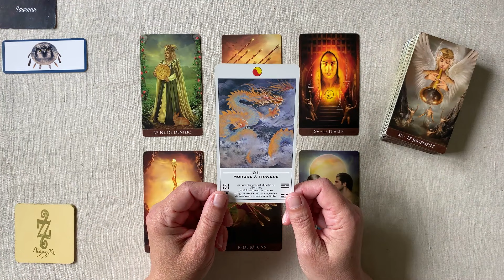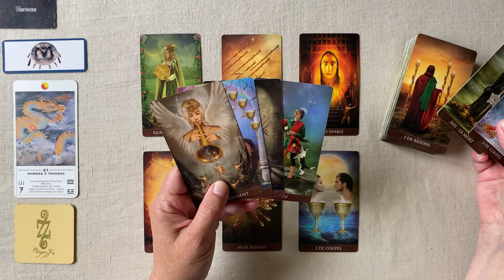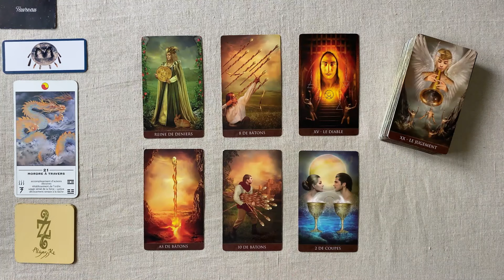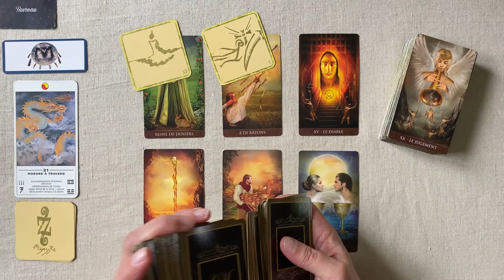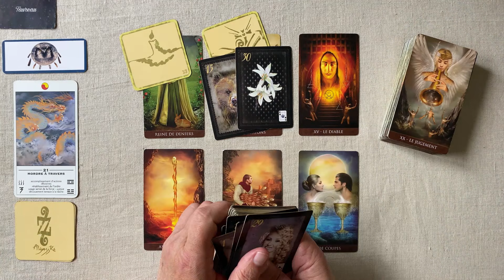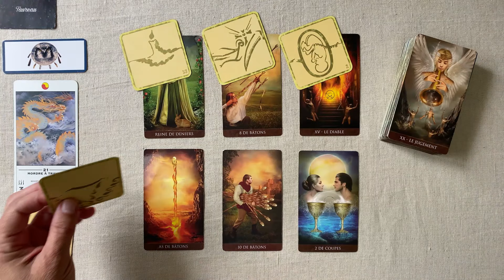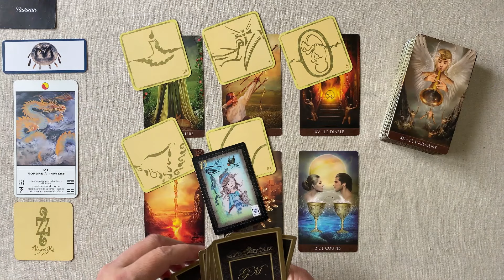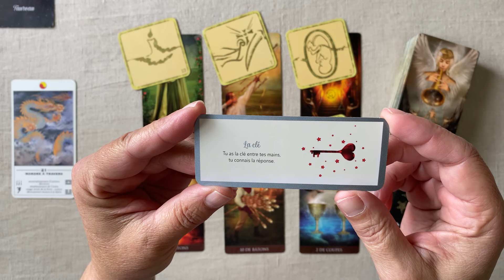TAUREAU SEMAINE DU 15 AU 21 JUILLET 2024 JOUR PAR JOUR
TAUREAU Horoscope - SEMAINE DU  15 AU 21 JUILLET  2024 FAMILLE - TRAVAIL - FINANCES